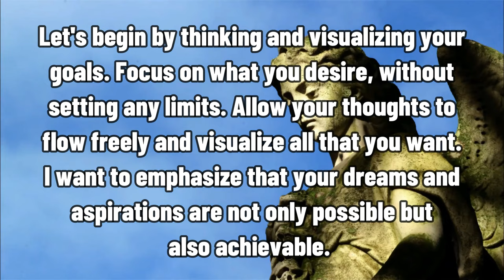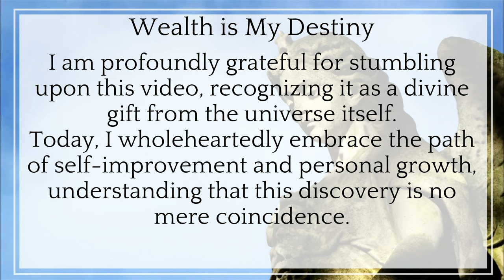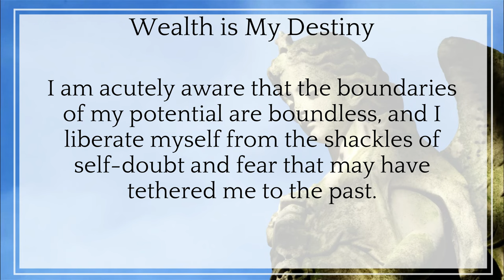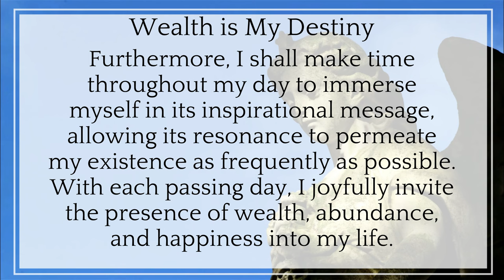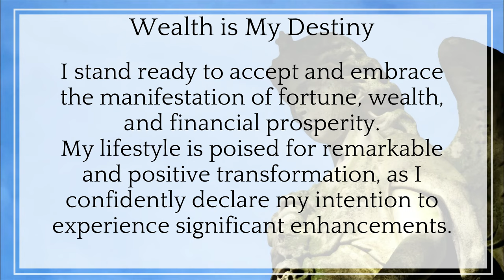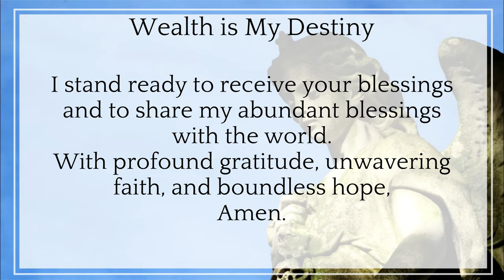UNIVERSE SENT YOU THIS VIDEO, IT IS YOUR DESTINY, YOU WILL HAVE FORTUNE, ABUNDANCE, A LOT OF MONEY!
In this transformative video, we invite you to embrace the belief that the universe has led you here for a purpose—to unlock fortune, abundance, and financial prosperity in your life. Through powerful insights and practical guidance, we delve into the mysteries of manifestation and the profound connection between intention and reality. Join us as we embark on a journey of self-discovery and alignment with the universe's abundant energy. Learn how to harness the power of intention, gratitude, and positive visualization to manifest your dreams and aspirations. Whether you're seeking financial freedom, abundance, or fulfillment in all aspects of life, this video serves as a catalyst for transformation and empowerment. Embrace your destiny, seize the opportunities that await, and embark on a path towards limitless abundance and prosperity. Watch, believe, and manifest your dreams into reality.